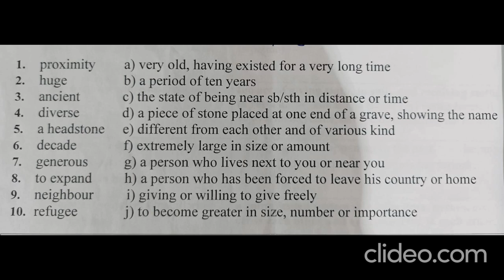MATCH THE WORDS WITH THEIR DEFINITIONS | SÖZLƏRİ MƏNALARI İLƏ UYĞUNLAŞDIRIN | PART 2 - II HİSSƏ.